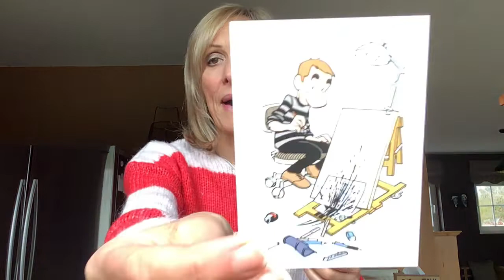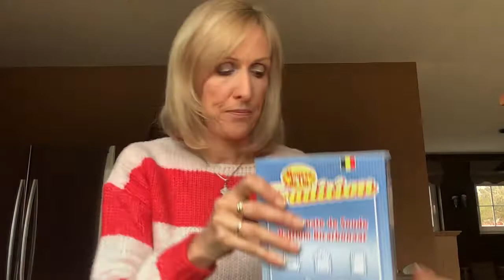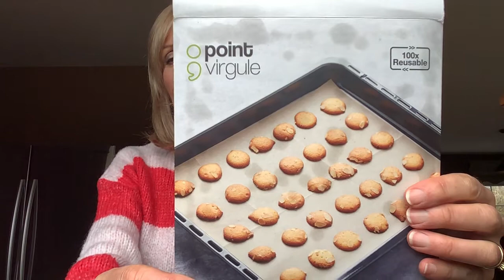RECETTE : Liquide vaisselle et papier cuisson réutilisable 🧼🧙‍♀️🧚🏼🥇💡